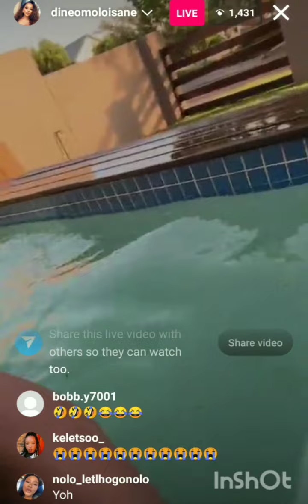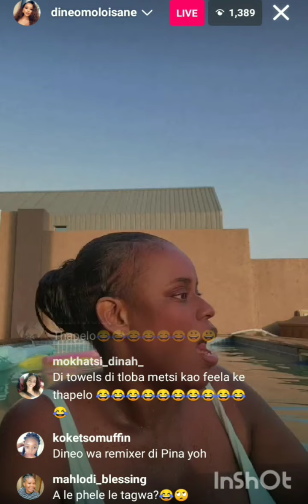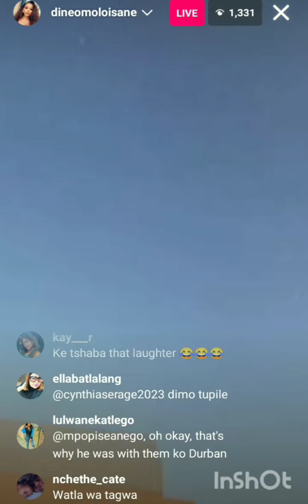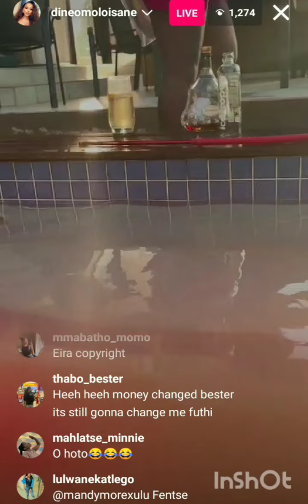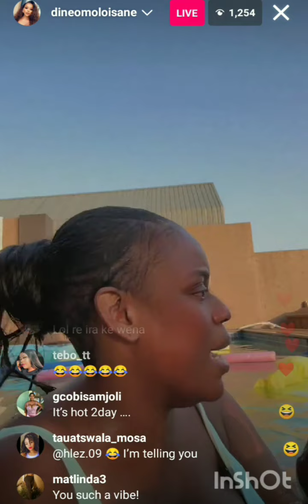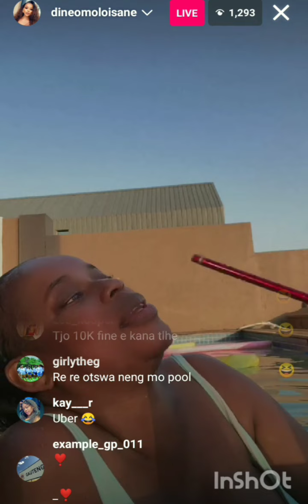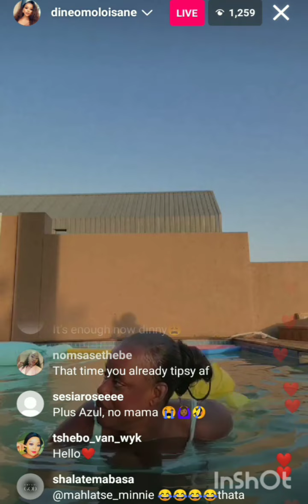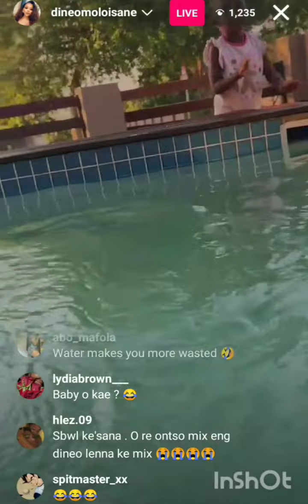dineo moloisane Instagram live incase you missed it